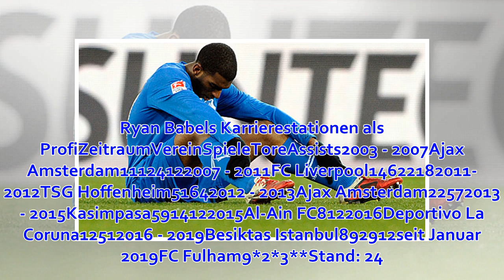Ryan Babel ist Hollands Routinier unter Youngstern: Einmal Karriereende und zurück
Ja, der spielt immer noch! Ryan Babel ist gefühlt schon Fußball-Rentner. Mit 18 Supertalent, mit 25 als gescheitert abgestempelt, mit 28 in den Emiraten versumpft, und mit 32 im Kader für d...